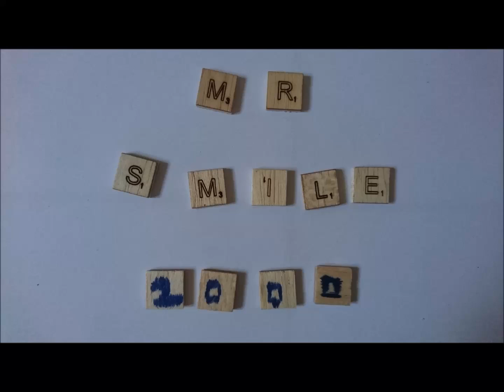review_small_bdaman_part1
smallbdaman collection mybdaman this my small bdaman review allcolourfull i hope you all can enkoy my cute collection of small bdaman . i t can be used any ornament , decoration or placing on your desk as on of your favourite toys , i fill up my collection from about 3 year up to now . From small size bdaman like this untulll big size about 15-20 cm tall . from bombom police brand , takara , tt hongli , auldey even no brand i have it all my friend this is my core collection